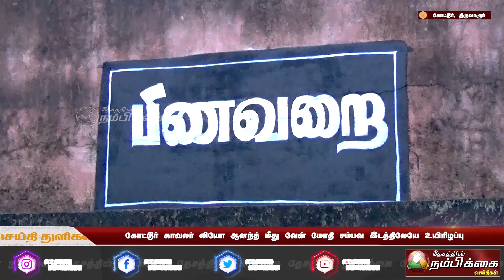கோட்டூர் காவலர் லியோ ஆனந்த் மீது வேன் மோதி சம்பவ இடத்திலேயே உயிரிழப்பு